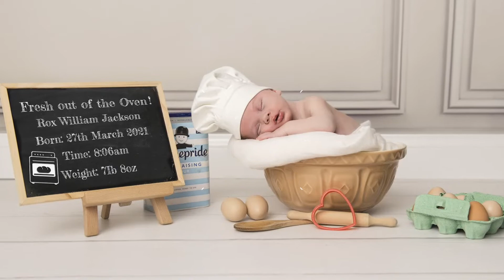KHaine Photography Ltd - Newborn Shoot